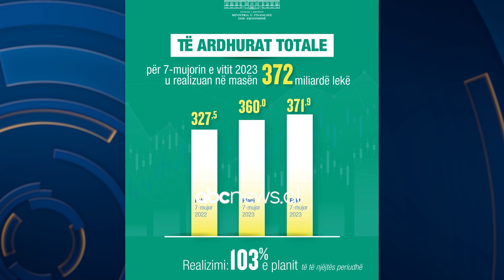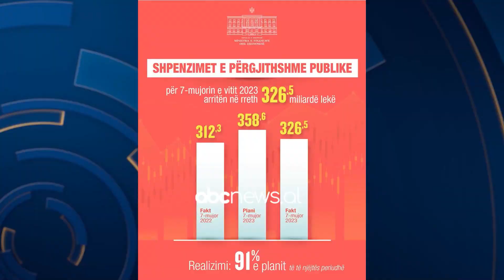Më shumë të ardhura në buxhet/ Arkëtohen 372 miliardë lekë në shtatë muaj | ABC News Albania